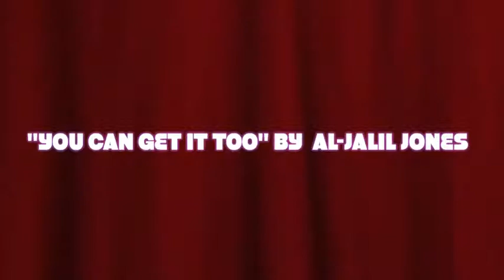Nahshon Nicks "You can get it too"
MMA Brazilian Jiu Jitsu Training BJJ Cage Fighting Sports Christian Athletes Fight Church